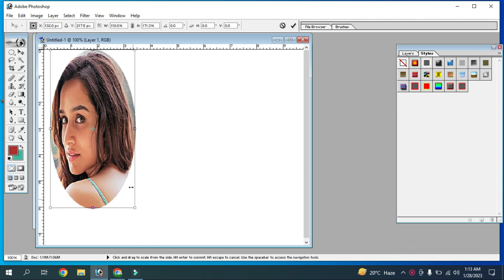🔥Trending Parts HDX 2023# How To Remove Background fast# For Beginners Tutorial Bp46